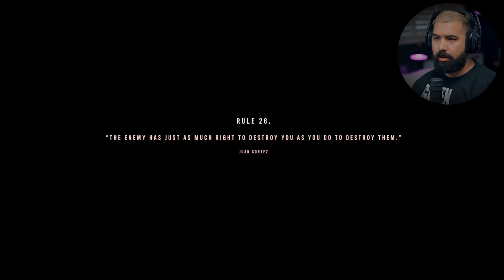Far Cry 6 - Part 15 - DIEGO ENCOUNTER 😱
Fary Cry 6 Walkthrough Gameplay Part 15 (Full Game) PS5. Welcome to the official series of the Fary Cry 6, this series will include the full game story with all upgrades missions review and first impressions. This will be Fary Cry 6 on PS5 Gameplay at 4K 60FPS rednered at 1440P

Thank You Ubisofr for the review code!

EVERYTHING I use to Game:
▶Kontrol Freek:
▶SCUF Gaming:
▶GFUEL:
6800 SW 40th St #282